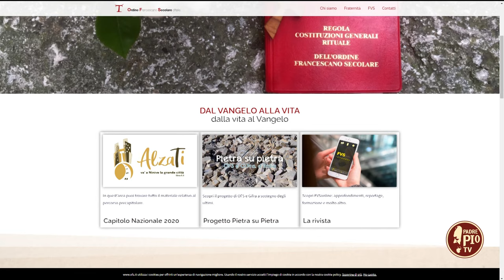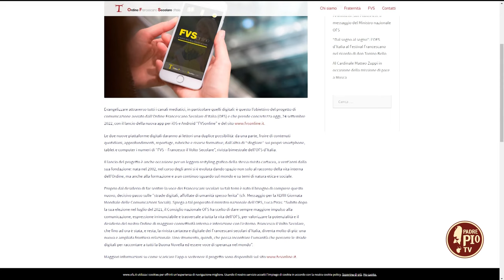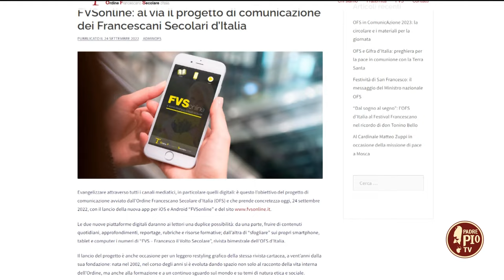I laici francescani e le nuove sfide della comunicazione (Just Today 10 Novembre 2023)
Intervista ad Ettore Colli Vignarelli, direttore della testata Francesco, il volto secolare. Domenica 11 novembre la Giornata Nazionale dedicata dall’OFS (Ordine Francescano Secolare) alle comunicazioni sociali.